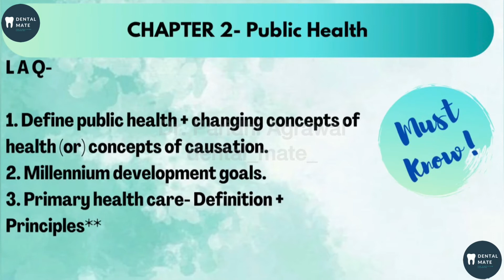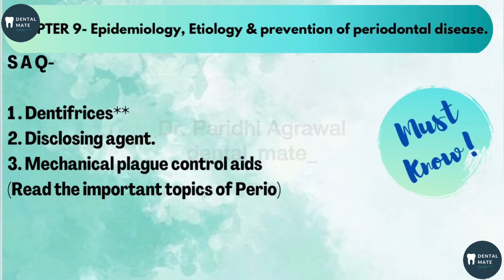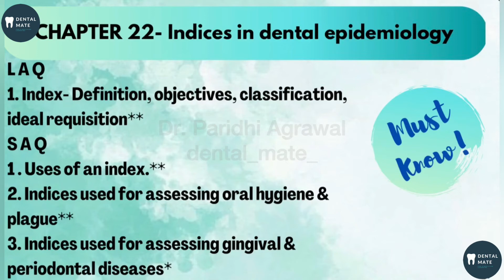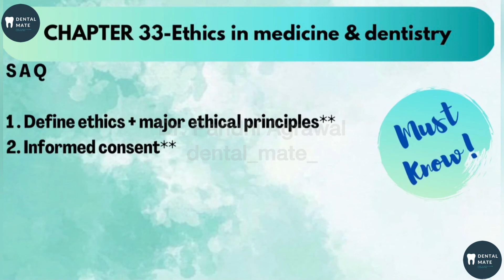Important topics of Public Health Dentistry | Must know | LAQ | SAQ | Dr Paridhi Agrawal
This video covers all the important commonly asked questions in examinations. The content is organised as per Soben Peter textbook. Same topics can be read from some other book too.